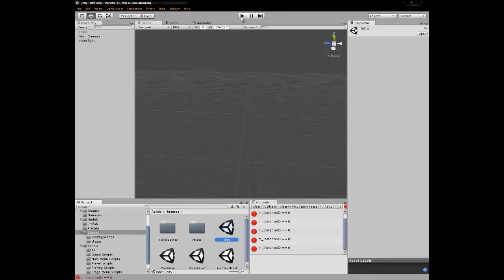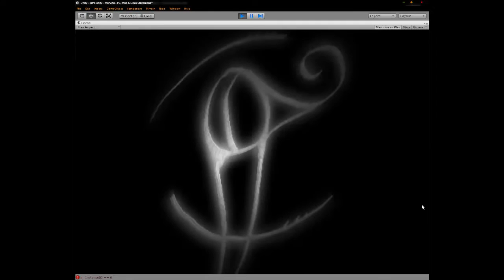Tales of Moriviha - Origins. Four years ago. (Unity 3D)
Never forget where you came from! This was an old showcase I did when I first started using Unity. Unfortunately, I don't have any evidence of my first "Tales of Moriviha" game ever made (Game maker, top-down 2D game) which started as an improvised game to learn how to make videogames (somewhere around 2005). After 13 years, what started as a simply improvised game has now become a full project with a planned story, varied engine, etc. It's been a crazy ride.